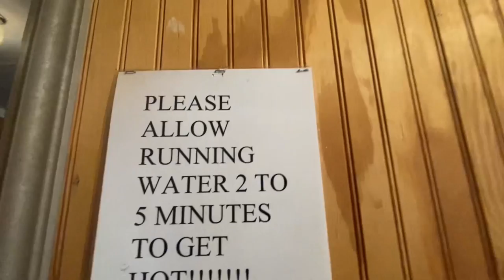7 YEAR OLD UNLOADS HIS $300 GAS 4 WHEELER(ATV) & PREPARES TO RIDE FOR HIS FIRST TIME VLOG #6